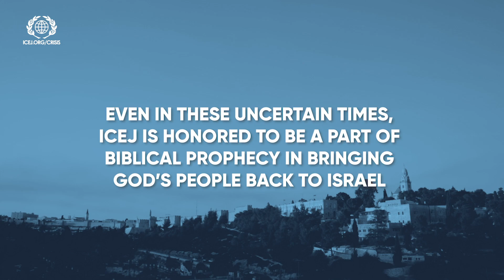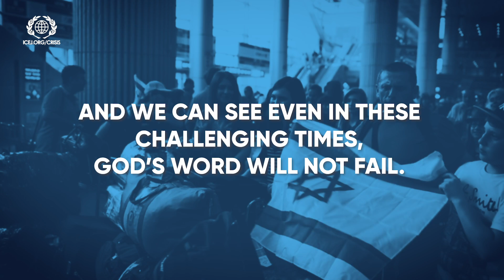Biblical Prophecy Fulfilled.... Even During A Pandemic?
Can God's Word be fulfilled even in a time of global shaking?
Normally Ben Gurion Airport in Tel Aviv is a vibrant place filled with welcome signs, balloons and the sound of cheers as people reunite with their loved ones.  But lately, due to the Coronavirus pandemic,  the airport has been empty... really empty.
BUT- on March 22nd, 26 Russian Jewish immigrants took a brave step to start new lives in the Holy Land on an ICEJ sponsored flight!  Even in these uncertain times, ICEJ is honored to be a part of Biblical prophecy in bringing God’s people back to Israel
And we can see even in these challenging times, God’s word will not fail.
Thank you for your continued support and for being a part of a modern-day miracle.  Help support these new immigrants in this critical time by giving